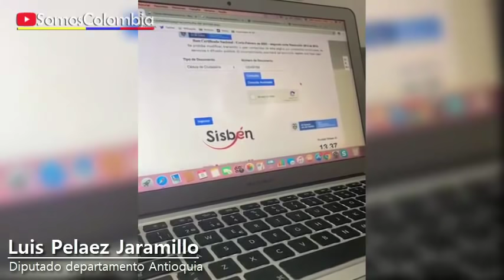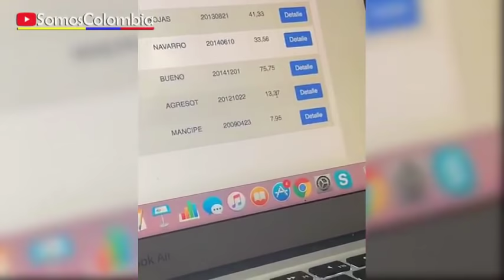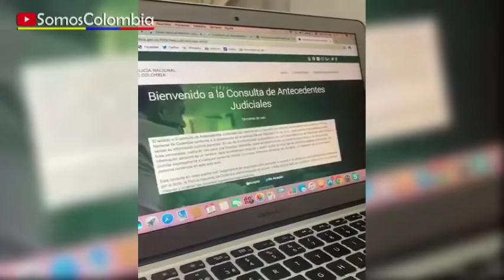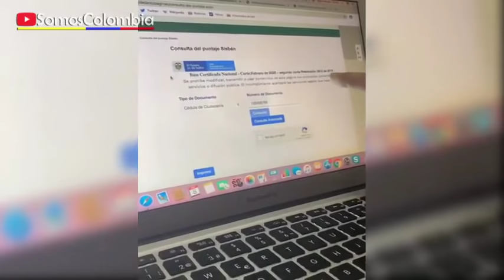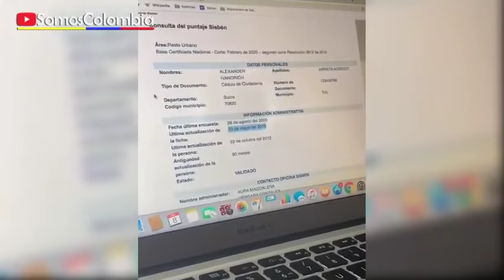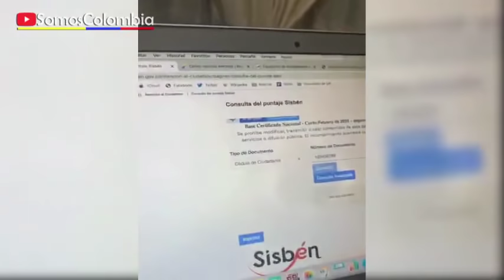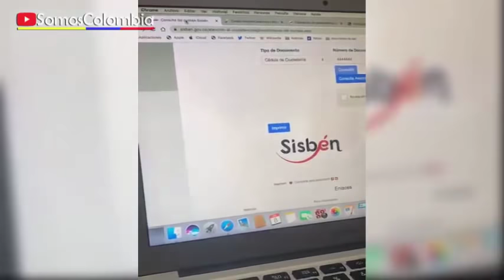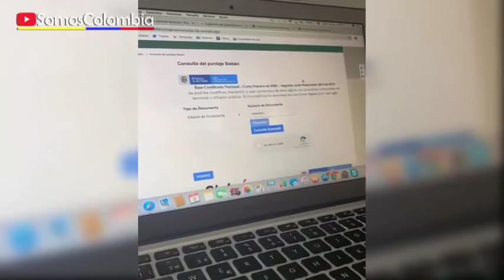APOYO SOLIDARIO - DEMOSTRACIÓN EN VIVO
Si deseas puedes contribuir en SomosColombia a través de una membresía , gracias por ser parte del cambio, juntos estamos realizando importantes cambios sociales.